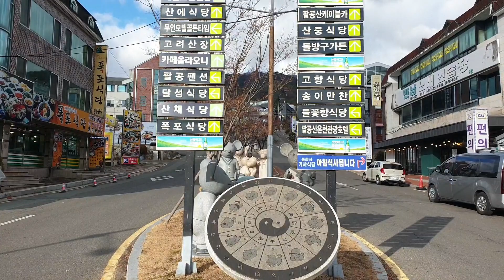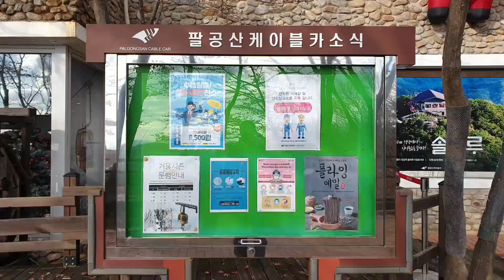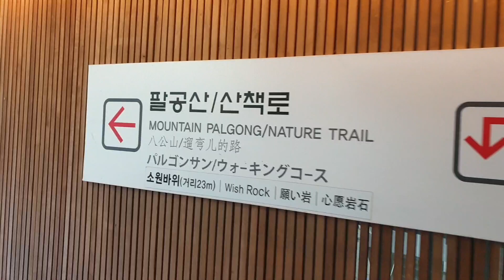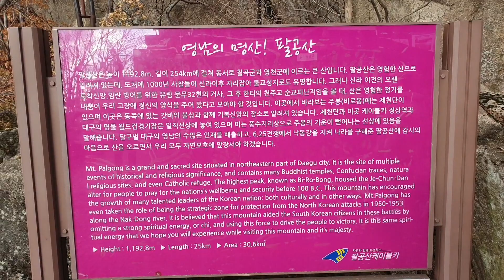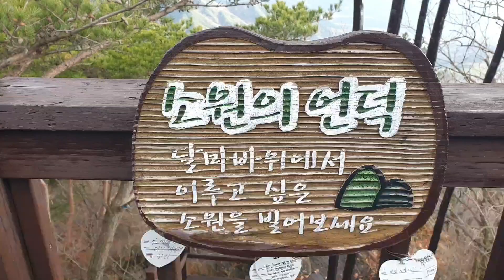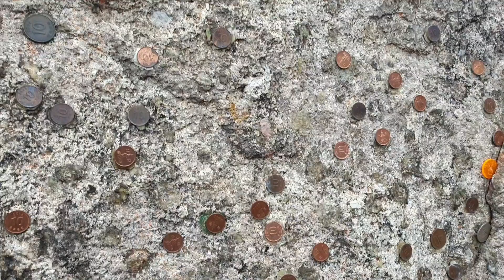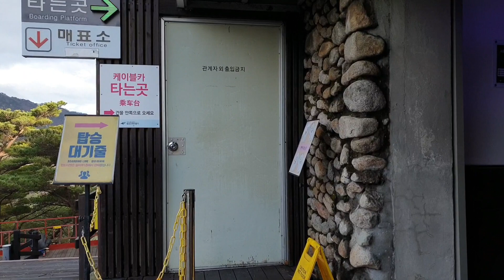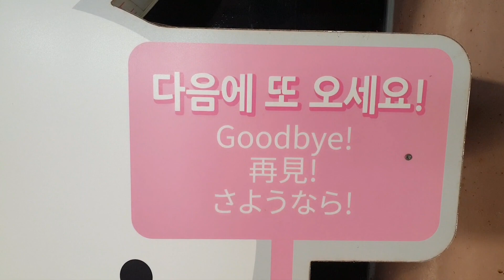[팔공산 케이블카] 데이트코스 여기어때요 대구편#2